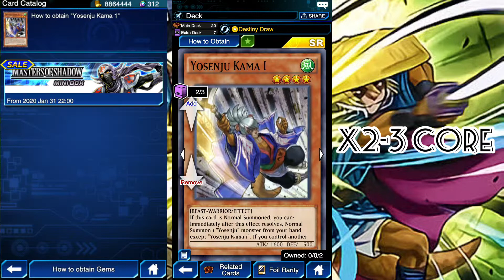YOSENJU Deck Yosenjus' Sword Sting [Yu-Gi-Oh! Duel Links]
[DECK]
[MUSIC]
HQ Yami Yugi Theme (Soundtrack) ~ Extended Yu-Gi-Oh! Duel Links